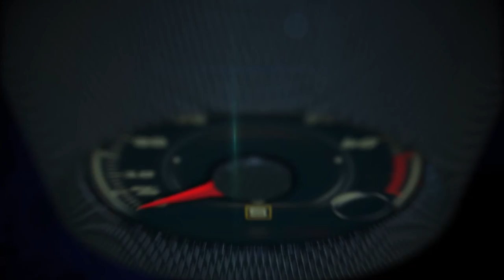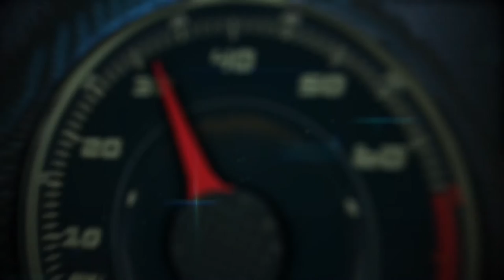2017 Volkswagen Golf Alltrack Media Event in Seattle Washington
The Golf Alltrack, the eagerly awaited derivative of the Golf SportWagen, marries that vehicle’s practicality and fun-to-drive nature with the capabilities of 4Motion® all-wheel drive and rugged exterior styling. The Alltrack offers an affordable yet upscale alternative to existing all-wheel-drive wagons that are on the market.

The Alltrack uses Volkswagen’s powerful yet fuel-efficient 1.8-liter TSI® turbocharged and direct-injected four-cylinder engine, which makes 170 horsepower and 199 pound-feet of torque. The TSI engine will initially be offered with a six-speed DSG® dual-clutch automatic transmission, with a six-speed manual transmission available later in the model year. The latest generation 4Motion all-wheel-drive system features a fast-acting center differential. Golf Alltrack will be available in three trims—S, SE and SEL—and will be in dealer showrooms in October.